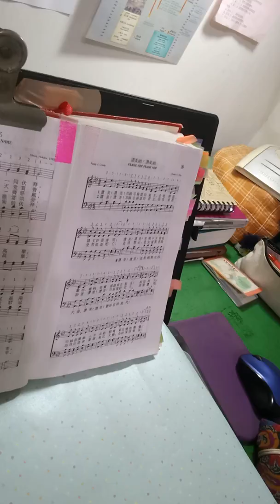26讚美祂!讚美祂!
26讚美祂!讚美祂!